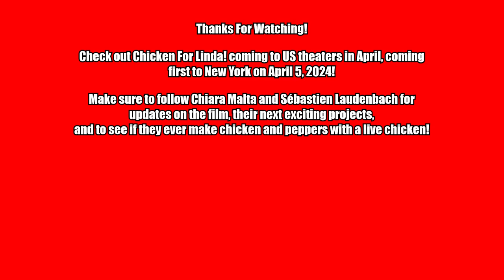Chicken For Linda Interview - Chiara Malta and Sébastien Laudenbach Discuss Art Style And Themes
Chiara Malta and Sébastien Laudenbach talk making this film, where the art style came from, and some of the themes of the movie!  We also discuss the voice recording and why chicken and peppers!

CHICKEN FOR LINDA
Release Date: April 5, 2024 (New York)
Writers and Directors: Chiara Malta and Sébastien Laudenbach
Run Time: 76 min  | Rating: PG

Synopsis: Paulette feels guilty after unjustly punishing her daughter Linda and would do anything to make it up to her. Linda immediately asks for a meal of chicken with peppers, which reminds her of the dish her father used to make. But with a general strike closing stores all across town and pushing people into this streets, this innocent request quickly leads to an outrageous series of events that spirals out of control, as Paulette does everything she can to keep her promise and find a chicken for Linda.